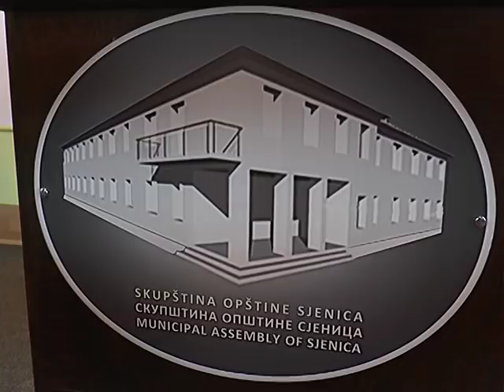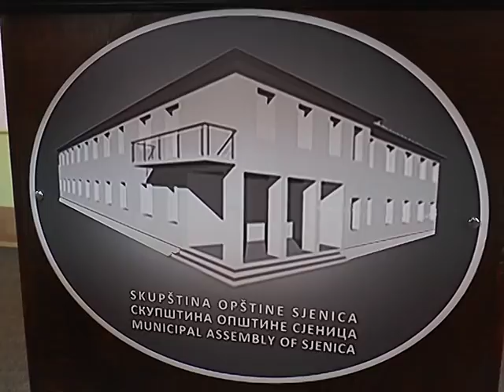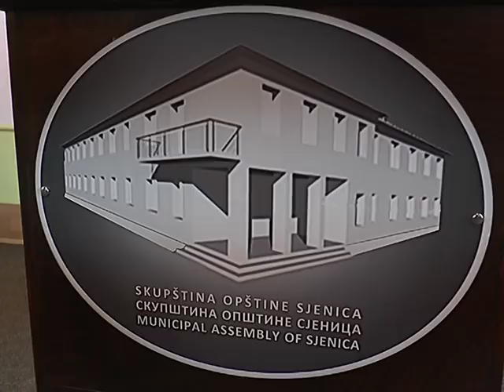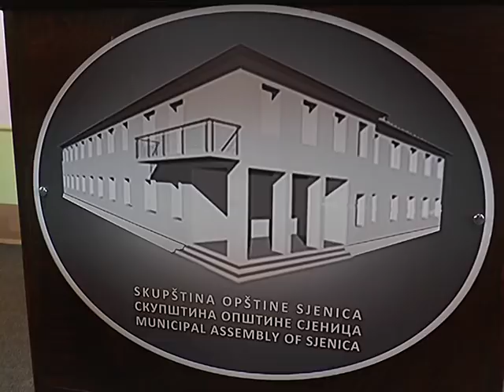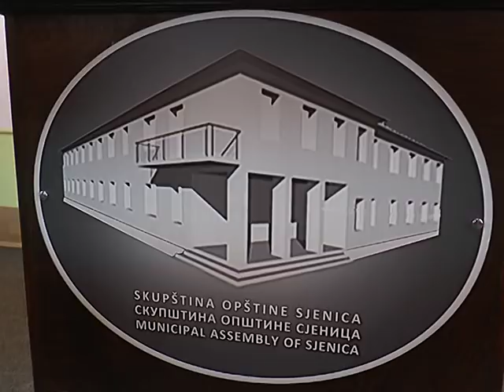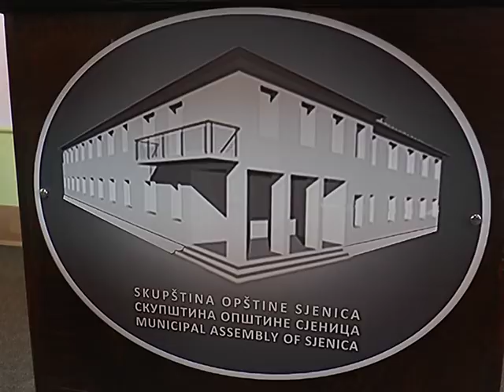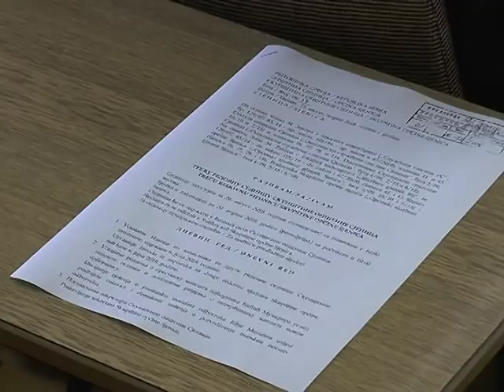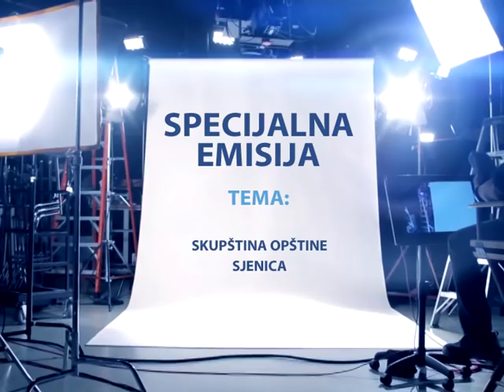SPECIJALNA EMISIJA - Sjednica SO Sjenica 20.08.2018.